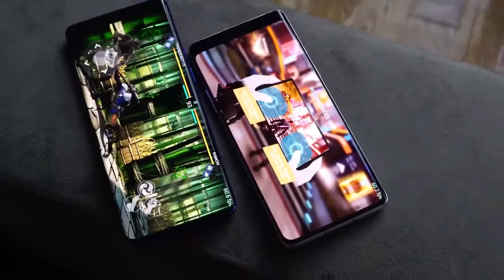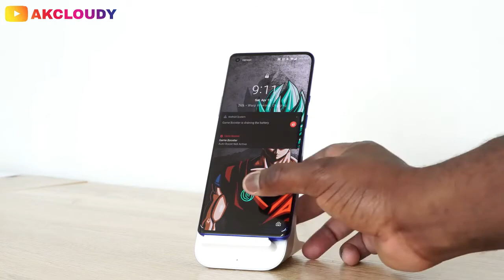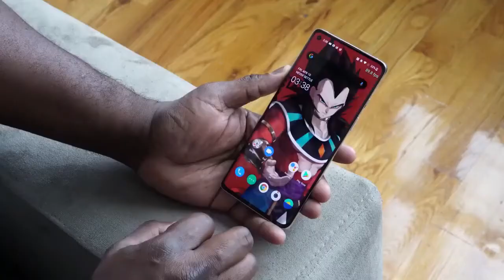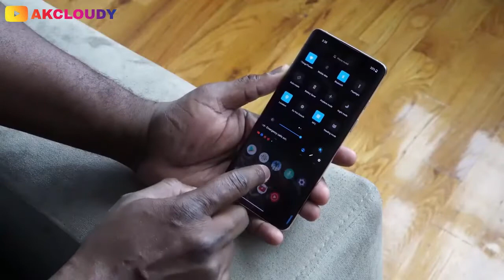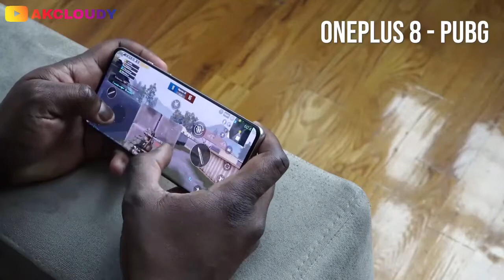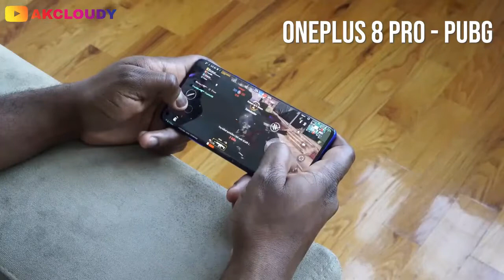🔥 OnePlus 8 and OnePlus 8 Pro Which is the Better Deal ? Telugu | is it worth to buy Full review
OnePlus 8 and OnePlus 8 Pro Which Is The Better Deal ? telugu | Full review | is it worth to buy in telangana india

👋Hei Naku hai cheppandi ekkada!

●My Tripod
●My Mic

You can support me! By using this link without any additional charges.

video credits @boredatwork

__________Use full tags and titles for you

OnePlus 8 VS iPhone 11: Which is the BEST Flagship Killer?

OnePlus 8 Waterproof Test！

OnePlus 8 review: too good to be true?

OnePlus 8 Review - The Master Plan to OnePlus Z

OnePlus 8 Series India Pricing Revealed ⚡⚡⚡ My Honest Opinions...MUST WATCH

PROIBIÇÃO do modo RAIO-X no OnePlus 8 Pro - imagens CENSURADAS

I Was WRONG About the OnePlus 8's Cameras...

OnePlus 8 Pro - I Get It..

Top Upcoming Smartphones - May 2020🔥🔥🔥

Top 8+ Best Upcoming Mobile Phone Launches Under 10000 ⚡⚡⚡ May 2020

Top 5 Best Smartphone Under 20000 May 2020

Upcoming Phones in June & July 2020

Top 10+ Best Upcoming Mobile Phone Launches in May 2020 ⚡⚡⚡

TOP 7 BEST PHONES UNDER 10000 In May 2020 | Sabse Best | GT Hindi

TOP 5 BEST MOBILE PHONES UNDER ₹15000 BUDGET ⚡⚡⚡ MARCH 2020

Top Upcoming Smartphones June 2020🔥🔥🔥

Top 5 Mobiles UpComing in June 2020 ! Price & Launch Date in india

Top Upcoming Smartphones - April 2020🔥🔥🔥

Top 5 UpComing Mobiles in June 2020 ! Price & Launch Date in india

TOP 5 BEST MOBILE PHONES UNDER ₹15000 BUDGET ⚡⚡⚡ January 2020

TOP 8 BEST PHONES UNDER 12000 After Lockdown | GST Hike Ke Baad Sabse Jabardast | GT Hindi

TOP 5 BEST MOBILE PHONES UNDER ₹20000 BUDGET ⚡⚡⚡ March 2020

Top 13 BEST Smartphones of 2020 (Mid Year).

Top 10+ Best Upcoming Mobile Phone Launches in April 2020 ⚡⚡⚡

5 Best Mobiles under 15000 in Telugu || April 2020

Best Upcoming Mobile Phone Launches in March 2020 ⚡⚡⚡

Best Smartphones Under 20000 in January 2020 | Top 5 Phones under 20000 | Best Phone Under 20000

Best 5G Mobile Phones to Buy in India in 2020 | QSD 865 Smartphone Hindi

Top 10+ Best Upcoming Mobile Phones in February 2020 ⚡⚡⚡

Top Upcoming 5G Smartphones Launch In India 2020

Top 10+ Best Upcoming Mobile Phones in May 2020

Top 5 Best PHONES Under 8000 in May 2020 | Best Smartphone Under 8000 | Full Paisa Wasool 🔥🔥

Top 5 Low-Budget Smart Phones 2020 - Sri Lanka | Sinhala

Don’t buy these phones in 2020 / Overrated Phones of 2020!